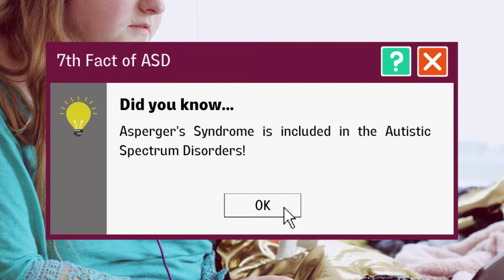World Autism Awareness Day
This is a video made by ESC Praxis volunteers about the World Autism Awareness Day